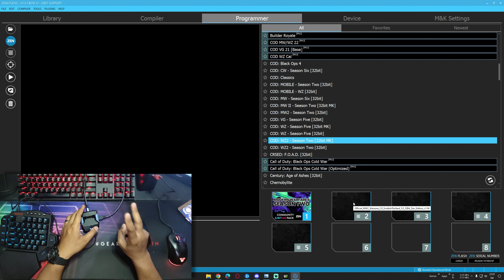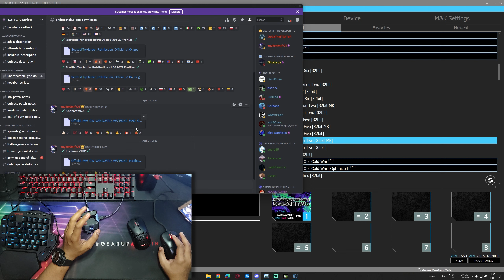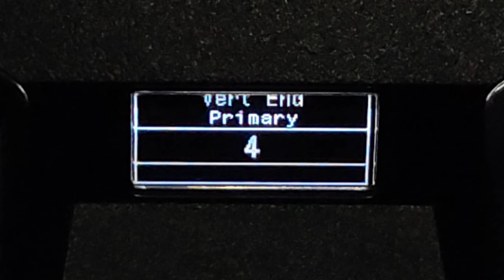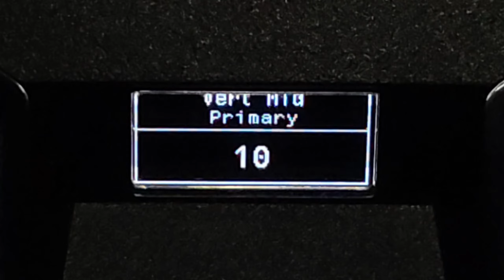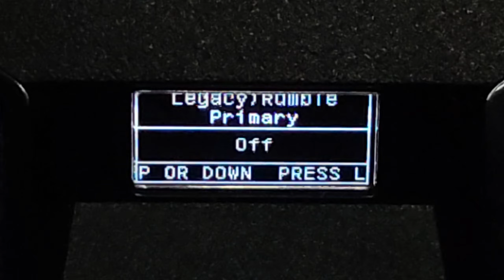STB 556 Meta Anti Recoil || Cronus Zen PC Mouse and Keyboard